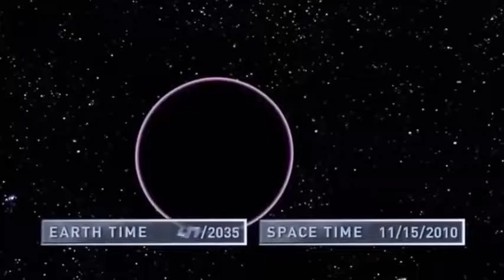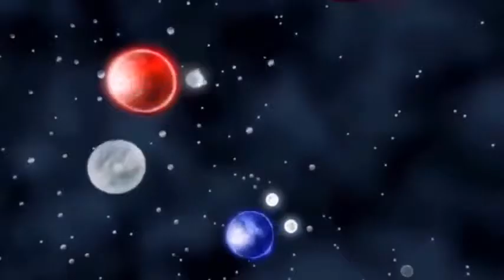Time Traveling Space Time